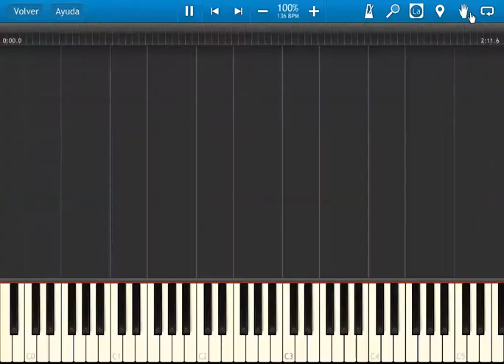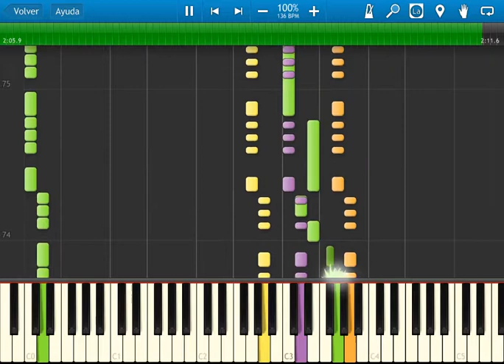Fire Emblem 4 - disc 1 ost 05 - Prologue : Birth of the Holy Knight - synthesia